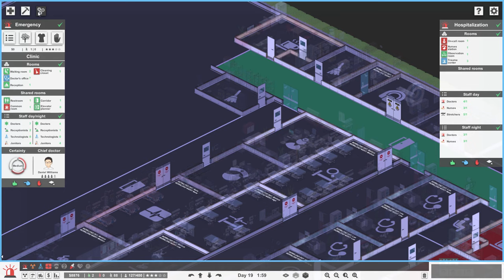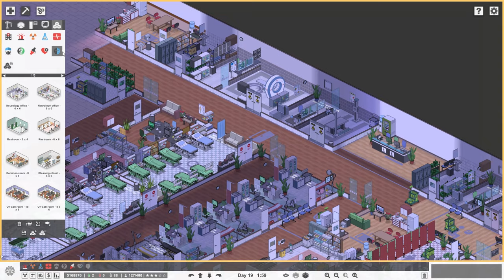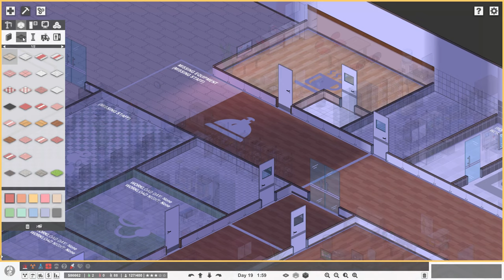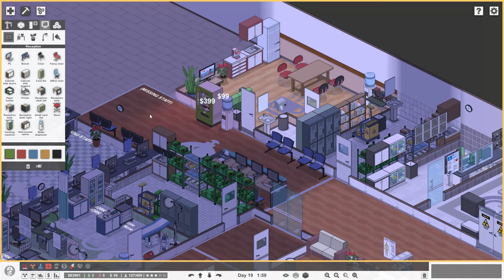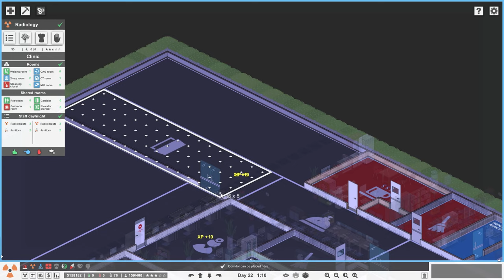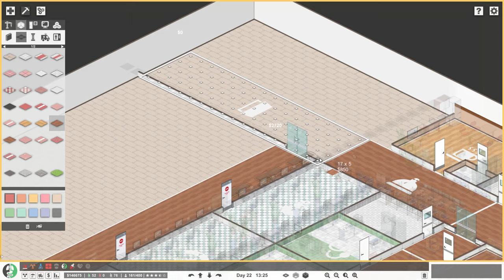Opening Internal Medicine Department - 🏥 Let's Play Project Hospital (Update 1.1) Part 6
► Computer Specs
• CPU: i7 6820HK 2.7ghz (6 Cores)
• GPU: Nvidia Gtx 1070
• Ram: 16GB
• Storage: SSDs (500gb) & HDDs (1Tb )
• Mic: Blue Yeti
• Mouse : Steelseries Rival 300 Black
• Headset : Steelseries 5Hv2